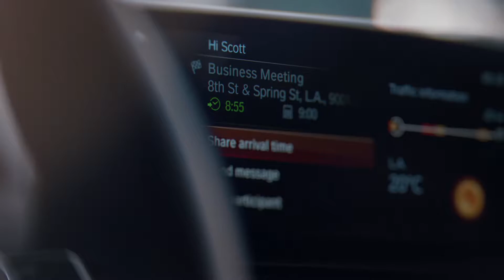BUSINESS ATHLETE. Legacy. TV Commercial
Prima prezentare a Noului BMW Seria 5 a fost sub forma unui scurt metraj BMW Films cu actorul Clive Owen în prim plan. Lansarea proiectului a avut loc în toamna anului trecut, iar România a fost ţara premierei europene, în cadrul festivalului „Les Films de Cannes à Bucarest”. Acum, lansarea noului BMW Seria 5 este marcată de campania internaţională „BUSINESS ATHLETE”, cu actorul Scott Eastwood (Suicide Squad, Fury, The Longest Ride) în prim-plan, potrivit BMW Group. Alte informatii si pe